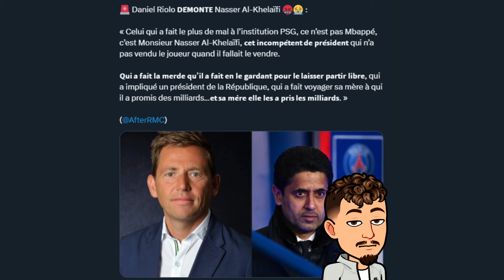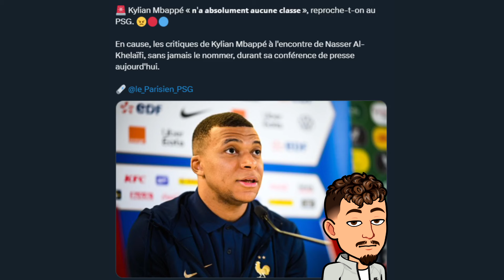Nasser al-Khelaïfi est le responsable de l'échec Mbappé ?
Dans cette vidéo on va parler de la gestion du PSG et Nasser al Khelaifi ainsi que réagir au propos de Daniel Riolo !